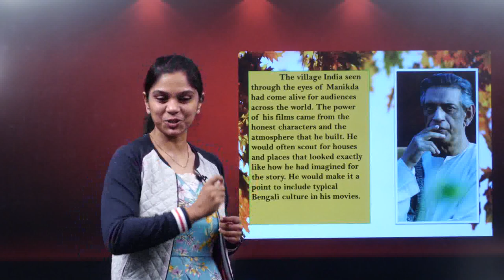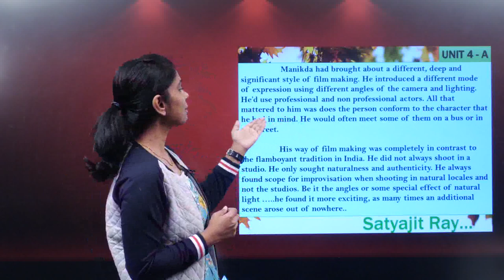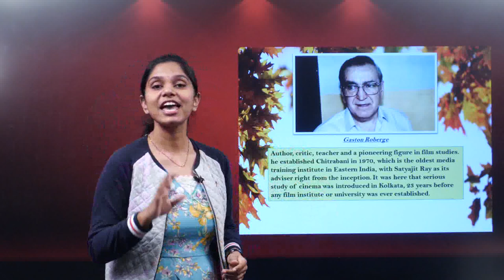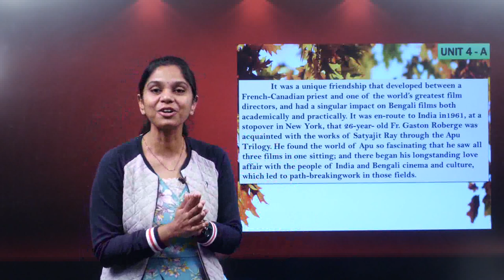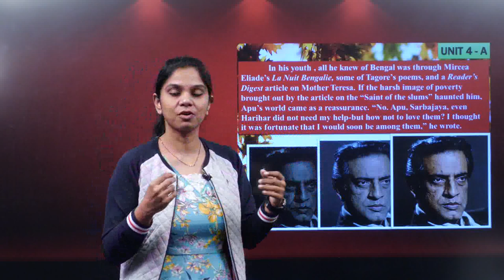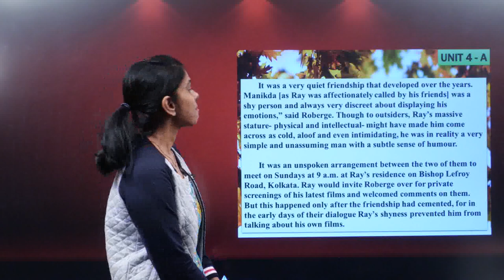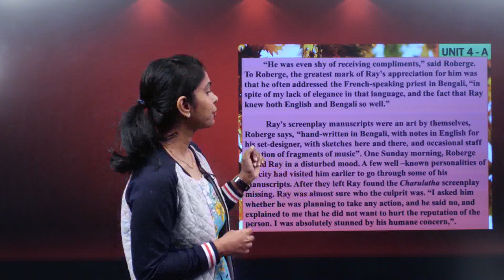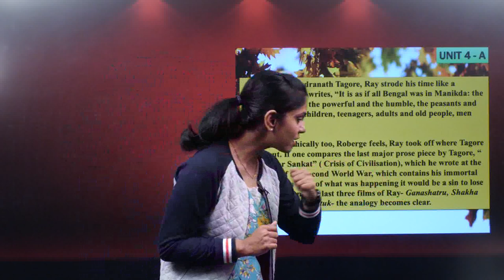g 10 ch 4 film and theatre a rendezvous with ray 1 explanation